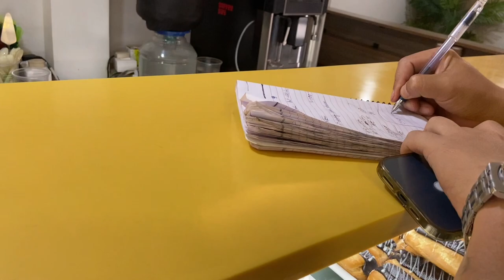Teresa Varte surprising the PARTY | Birthday party lamka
'khen kei ni'
Event Organiser Cindy Khuptong Birthday Party
LaLau's haven
Lamka
Manipur